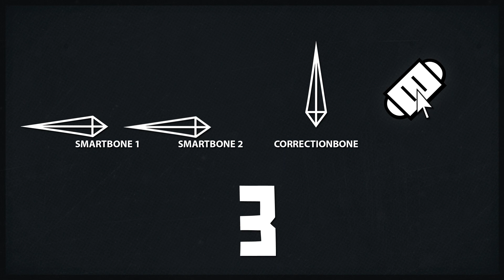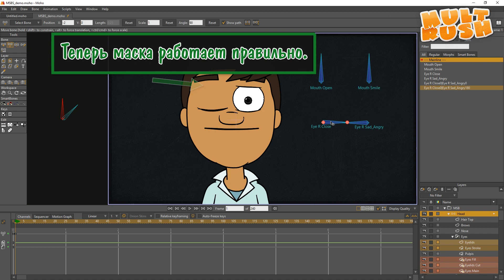Mix Smartbones Script for Moho12 (ENG subtitles)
В этом видео мы ознакомимся с новым скриптом от Тёти Шуры, который позволяет микшировать смартбоны, как в нашем уроке "Миксы Умных Костей", только автоматически!

Музыка в ролике: Midgard - Dragon